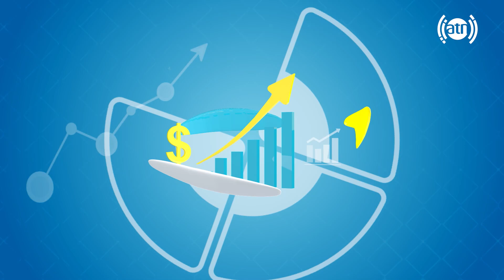Advantages and Disadvantages of Having Twins / مزایا و معایب دوگانگی، با داکتر زرغونه مهدی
Advantages and Disadvantages of Having Twins, by Dr. Zarghona Mehdi
مزایا و معایب دوگانگی، با داکتر زرغونه مهدی